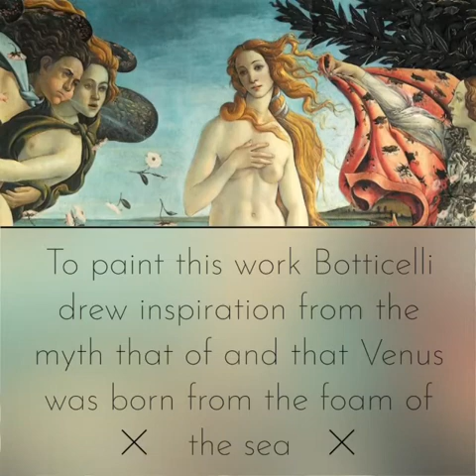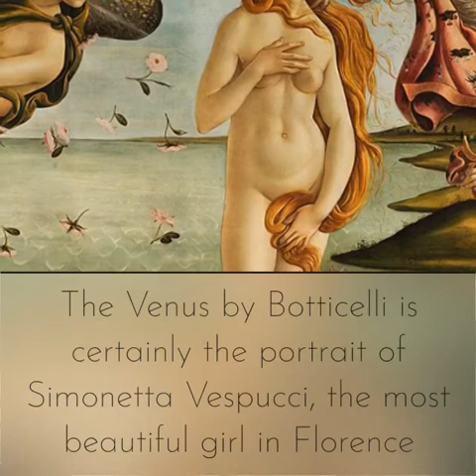5 things to know about the Birth of Venus by Botticelli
The Birth of Venus by Sandro Botticelli curiosity and thinks to know.

TO FIND OUT MORE ABOUT THE BIRTH OF VENUS BY BOTTICELLI READ ALSO: